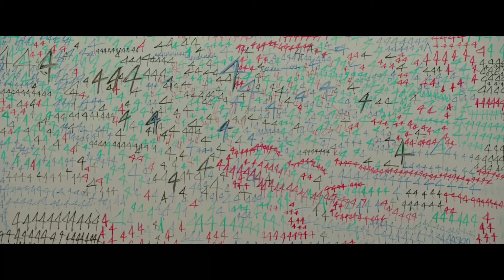21 Jump Street - Be vagytok tépve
Vígjáték és vicces rajzfilm vagy animációs filmből kivágott jelenetek magyar szinkronnal. Ha nevetnél egy jót a legjobb helyen vagy. Jó étvágyat hozzá.